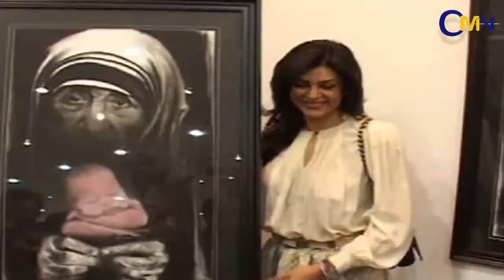Sushmita Sen At Women & We Men Art Show